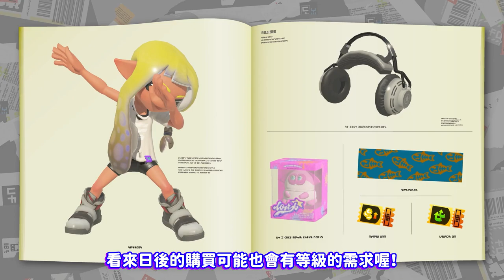【斯普拉遁3】盤點現階段的肉眼看到的27個小地方！你有發現其他我們沒發現的嗎？【SPLATOON3】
特別感謝：瑞塔、百八協助整理資料。

🎫加入頻道會員，支持肉肉🎫
📧業務合作（遊戲、直播主、廠商）都歡迎來信詢問